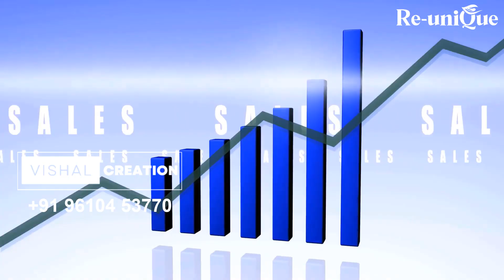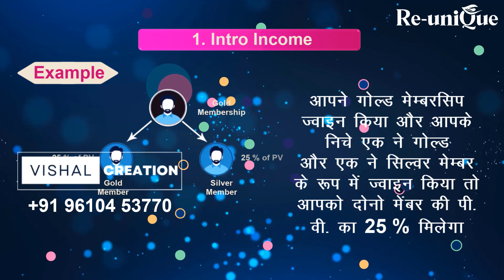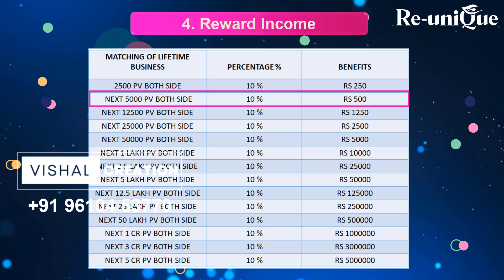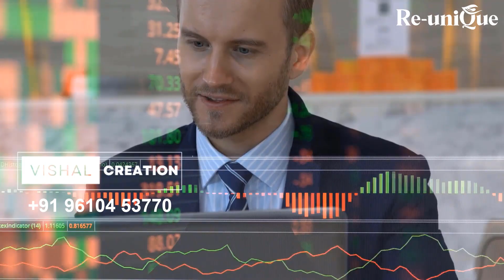MLM Plan Presentation Video | Company Presentation Video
Re-Unique Herbal Product Manufacturer Company Presentation & MLM Plan Presentation Video

Corporate Company presentation video
Plan presentation video
new mlm plan presentation video